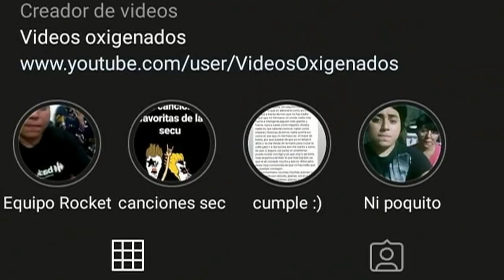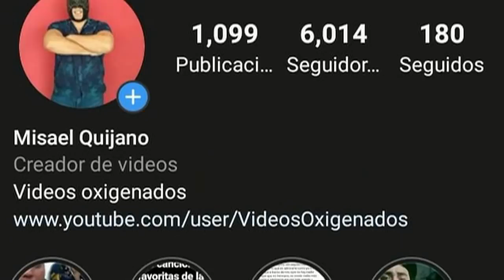Pirata Morgan y el fraude de las Luchas De Apuestas